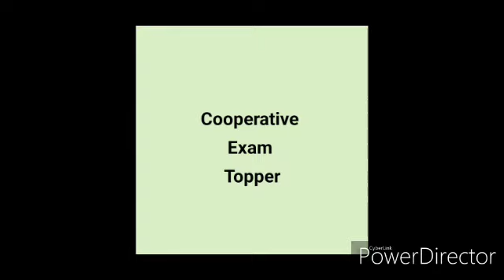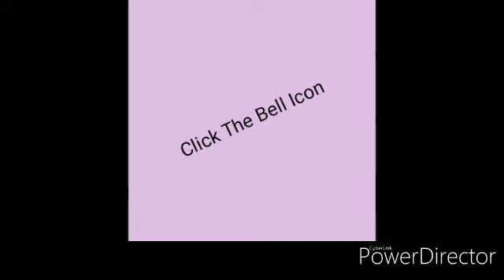CSEB EXAM 100 PREVIOUS QUESTIONS